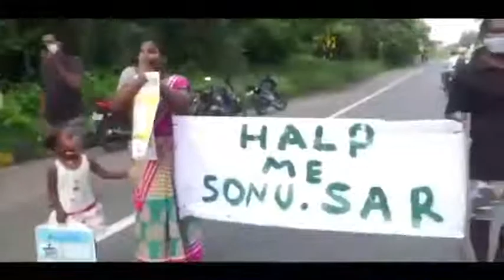Sonu Sood Visits Vijayawada Kanaka Durga Temple//Bejawada Temple